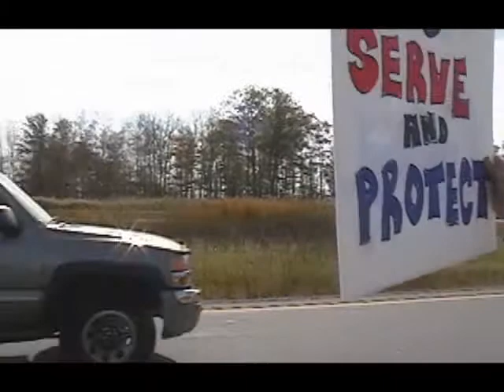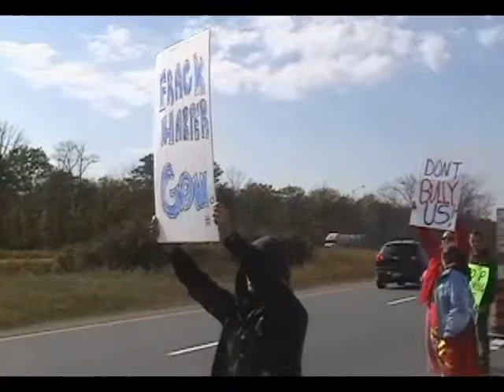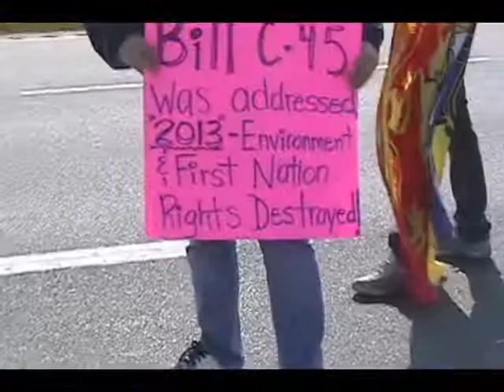Highway 402 & Highway 21: Rally in Solidarity w/ Elsipogtog - IDLE NO MORE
Rally In Solidarity w/ Elsipogtog

RCMP tactical officers have descended on the Mi'kmaq anti-fracking blockade and used tear gas, pepper spray and rubber-coated bullets. These actions were taken against unarmed people that included Elders, Women and Children. This afternoon Chief and Council are being arrested along with 40 protestors who have been peacefully demonstrating for months now.

Stand alongside Elsipogtog and show your support at this critical time.

We will be meeting at Hwy 21 on the overpass and proceeding to the 402 for a peaceful demonstration. Please bring signs expressing your solidarity.